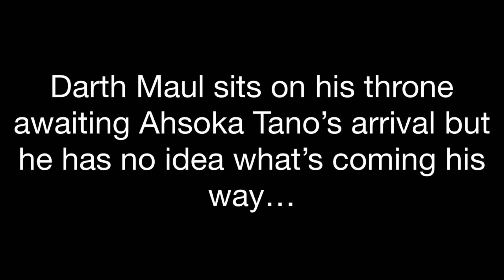Episode 1: Get Him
Episode 1 of my series CATCH HIM!